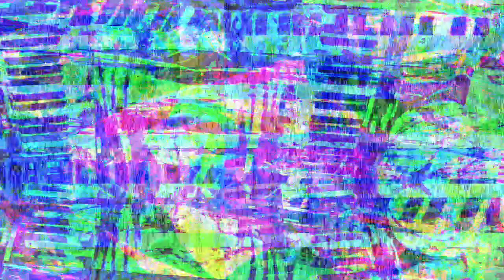[EPILEPSY WARNING] Movie 23 03 01 22h04m53s